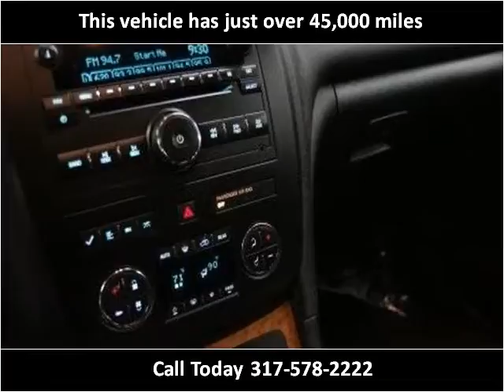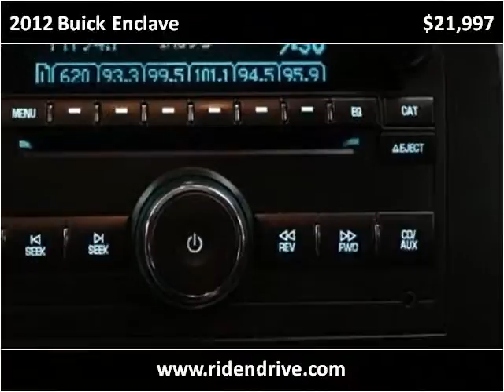2012 Buick Enclave Used Cars Fishers IN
This 2012 Buick Enclave is available from Unlimited Motors.